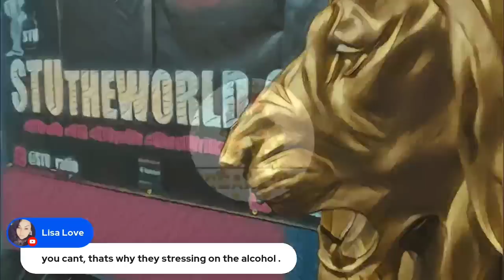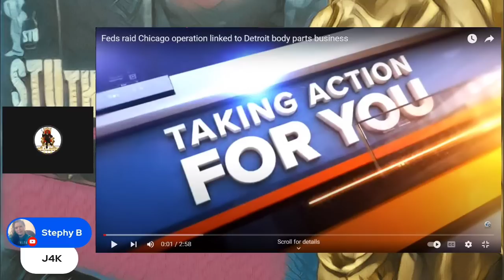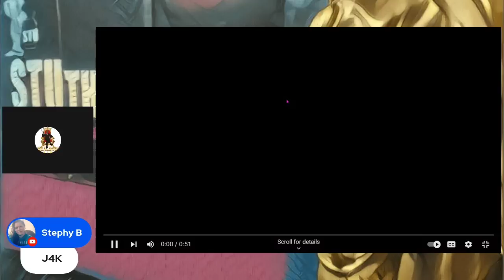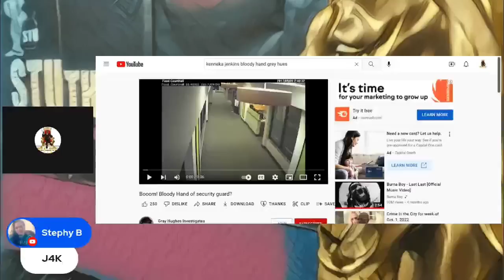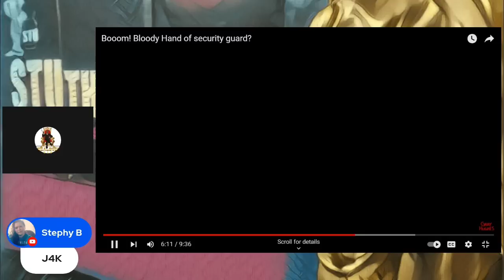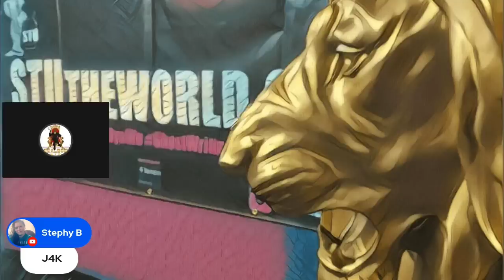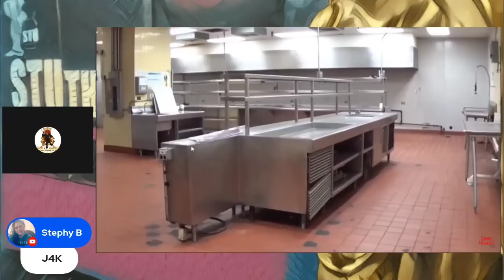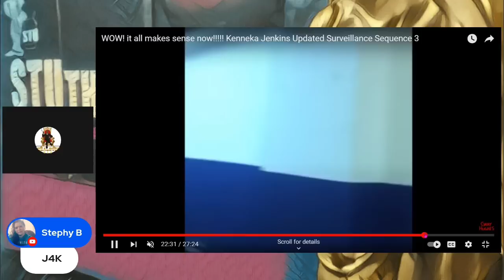Kenneka Jenkins case new update u won't believe this!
Kenneka Jenkins new update u won't believe this!